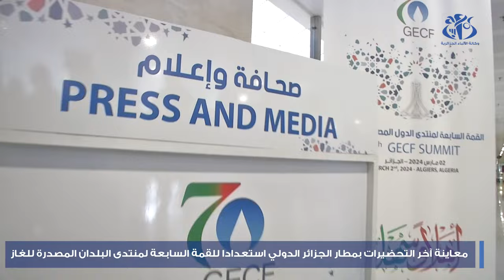معاينة اخر التحضيرات بمطار الجزائر استعدادا للقمة السابعة لمنتدى البلدان المصدرة للغاز